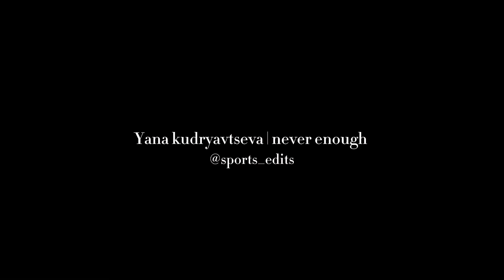Never enough | YANA KUDRYAVTSEVA | edit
Song : never enough by Loren Allred